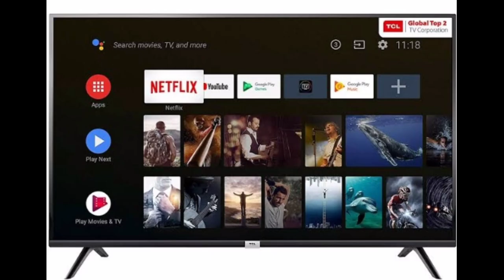3 feet huge blue teddy unboxing | Action dude unboxing | ADU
buy the Teddy bear
stuffed toy 3 Feet Cute Blue Fur & Heart Teddy Bear  - 92 cm

Follow us in social media or

Video editing apps for you

My mouse
1, GAMING MOUSE TECH GUY
MFTEK Gaming series